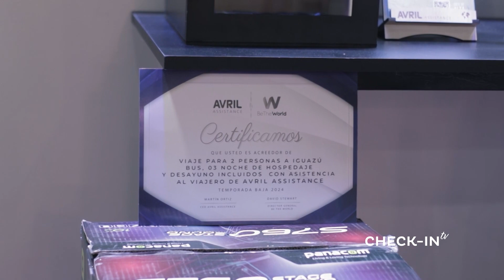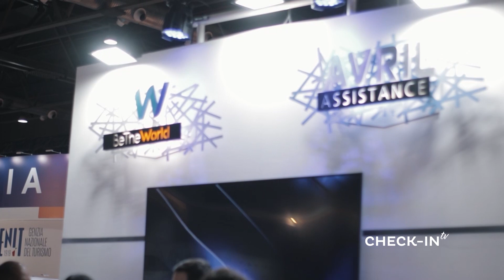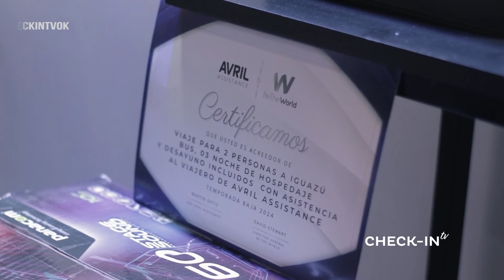AVRIL ASSISTANCE para VIAJAR PROTEGIDO - ASISTENCIA al VIAJERO - CHECK-IN TV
Todas las novedades para viajar protegido a cualquier destino del mundo.
Te contamos los beneficios de Avril Assistance.

CHECK-IN TV - 420 - AVRIL ASSISTANCE